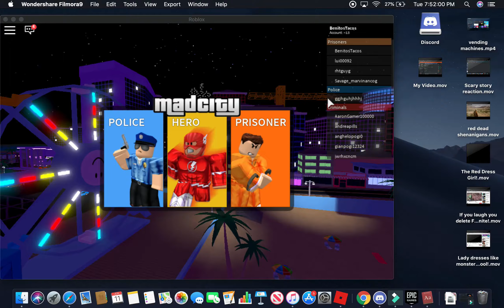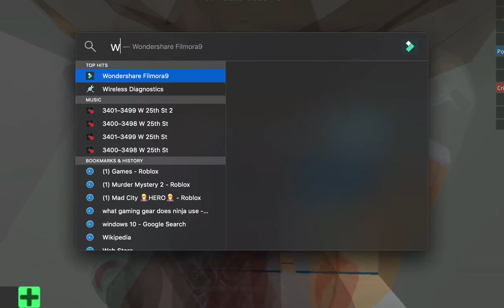My little brothers First Video!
My Brother made this weeks video! Hope you enjoy!
Like and sub for more videos from him!